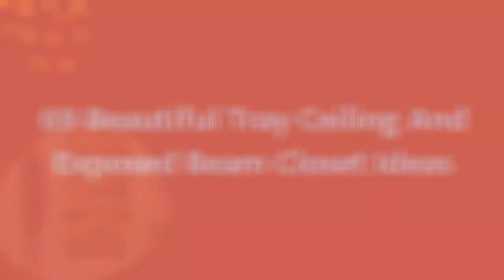75 Beautiful Tray Ceiling And Exposed Beam Closet Design Ideas #1117 🛋